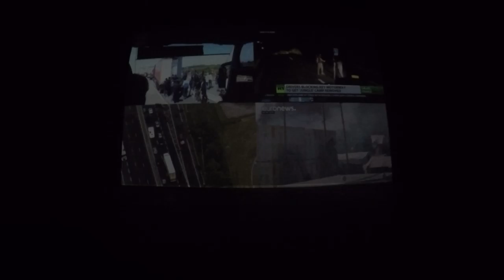Embassy Shorts Go Pro Footage (Apron)(3/4) 2018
RCSSD Go Pro recording of Embassy Shorts Dress No 1